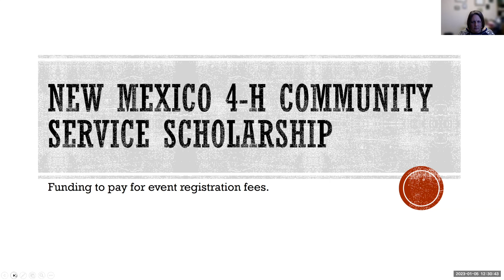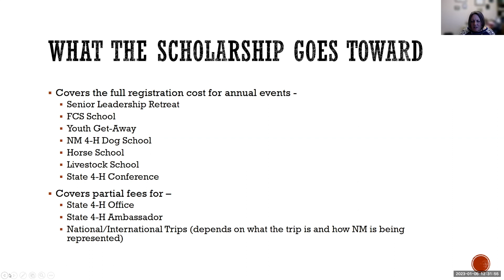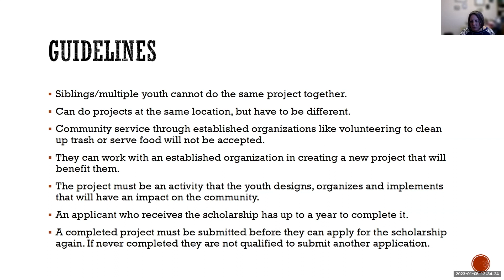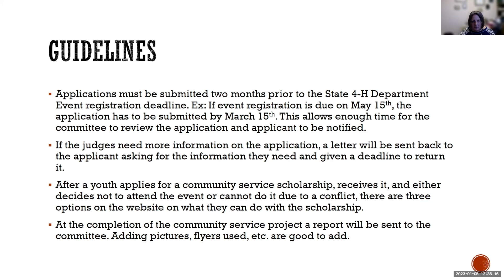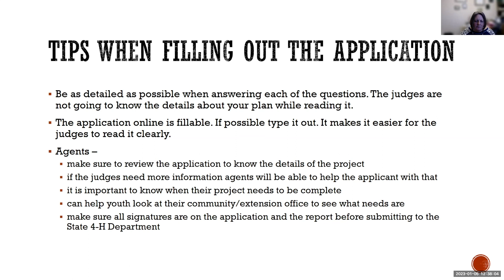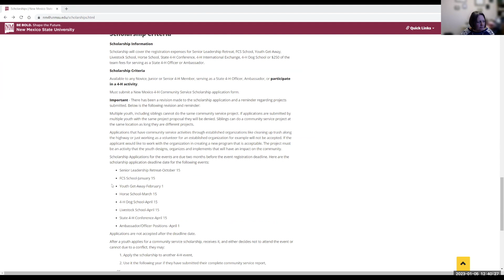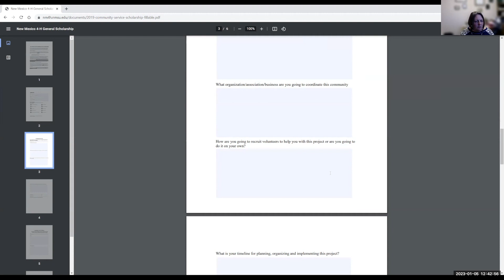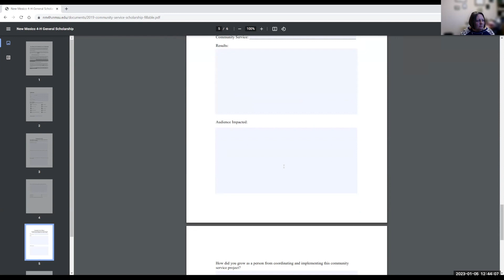Take 10 with 4-H -Community Service Scholarships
Community Service Scholarships Available for NM 4-H Events